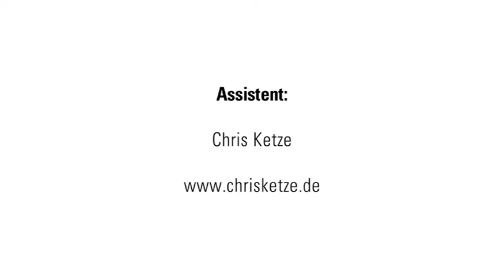Making-of "IMAGE CAMPAIGN URBAN4FACE!" / Copyright protected!